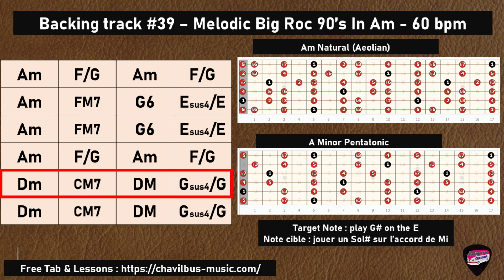Melodic Big Rock 90's Ballad Backing Track #39 in Am 60bpm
Un nouveau backing Track en La m dans le style ballade big rock des années 90
Pour l'impro jouez en La penta mineure, en la mineur naturel ou éolien. Sur le Mi vous pouvez remplacer le sol par le sol # (mode phrygien dominant)
Voir les diagrammes de manche dans la vidéo.

A new Am backing track, big rock ballad, 90s style
For the impro play in A minor penta, or aeolian penta. On the E chord you can replace the G with G# (dominant phrygian mode)
See the neck diagram in the video